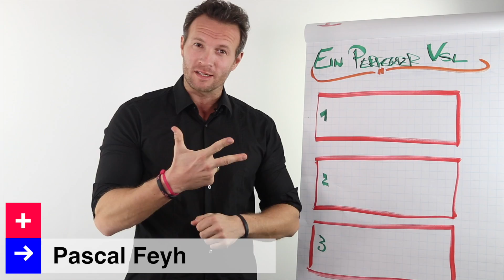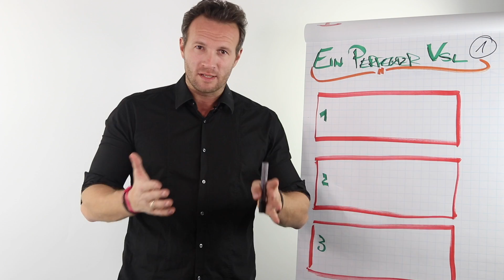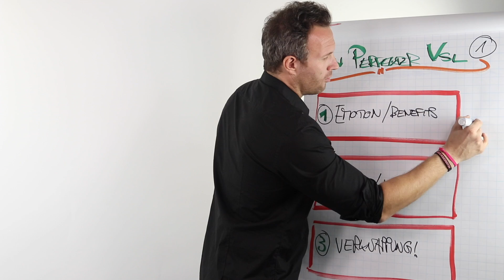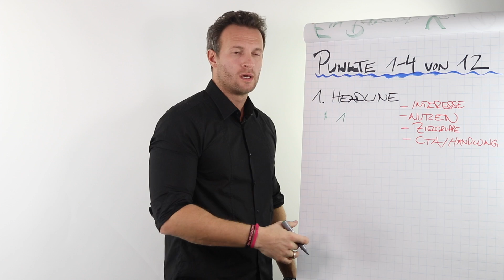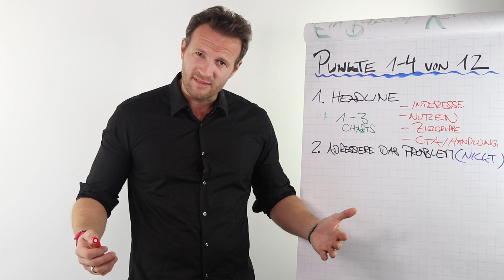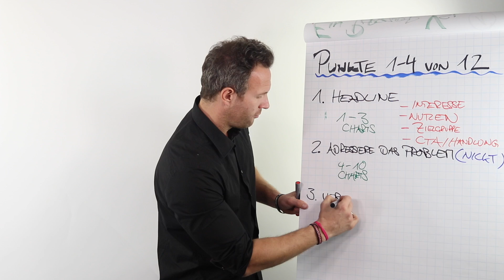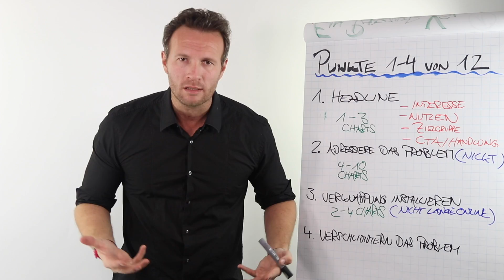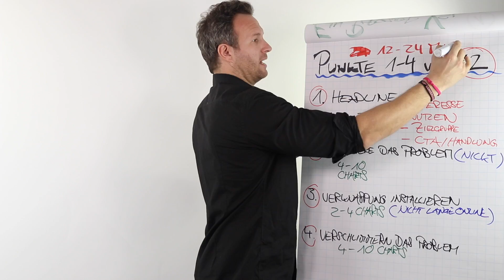Der perfekte VSL | Mehr Kunden durch VIDEO-SALES-LETTER | Teil 1 | Pascal Feyh